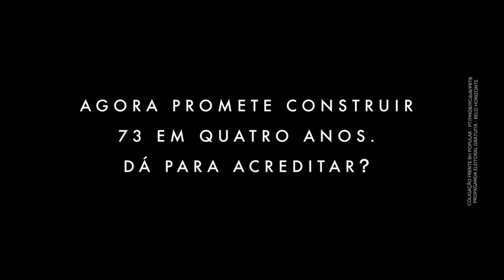Comercial | Matemágica dos postos de saúde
Márcio Lacerda promete agora construir 73 postos de saúde até 2016, mas não construiu nenhum nos últimos quatro anos.